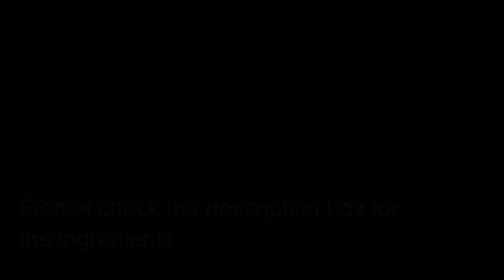Pure Veg Bengali Lunch Menu/Thali | নিরামিষ দিনের রান্না | No Onion No Garlic Recipes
I am sharing with you a Light,Healthy and Simple Pure Veg Bengali Lunch Menu.
 In this Lunch Menu I prepared - Steamed Rice,Kancha moong Dal ,Sukto,Fulkopir Roast,Kumror pakora
 or Pumpkin Fry,Khejur r Tomator Chatni and curd.

content cover;
Pure veg lunch thali,niramis diner ranna,niramis lunch menu,no onion no garlic recipes,lunch menu,how to make bengali lunch thali,how to cook pure veg bengali lunch,sakahari bhojan,pure veg lunch in bengali,no onion no garlic recipes in bengali,